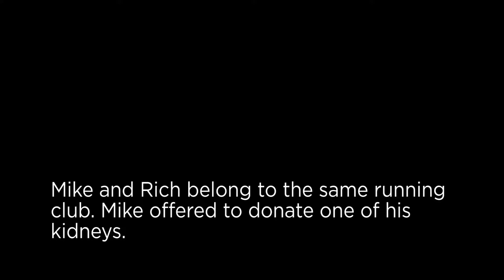Runner back on track after a kidney donation from a friend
A running coach with polycystic kidney disease needed a transplant. He didn't have to look far for a match.